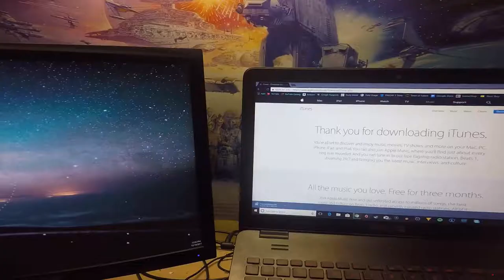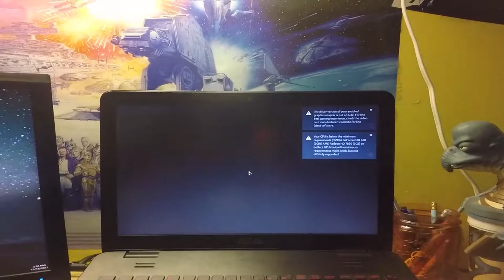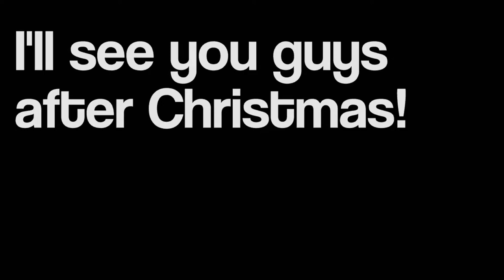Walking in a Winter Wonder Land!!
Its obvious how long ago I make these vlogs when there's snow in them.

If you enjoyed it and want to see more from me check these out!